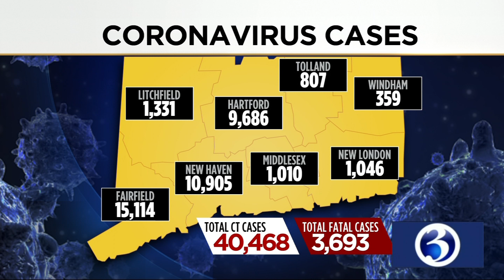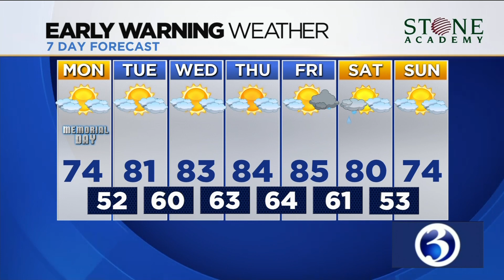Your Monday morning Alexa video briefing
Your May 25 morning Alexa video briefing from Channel 3 Eyewitness News.